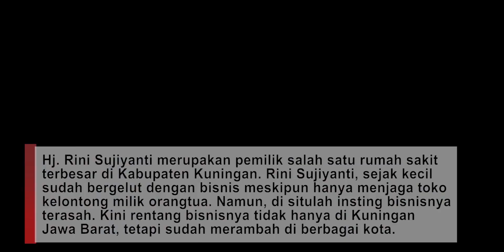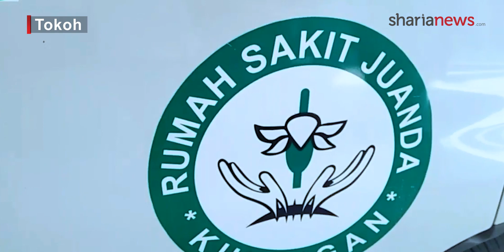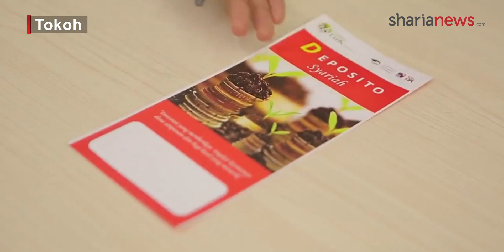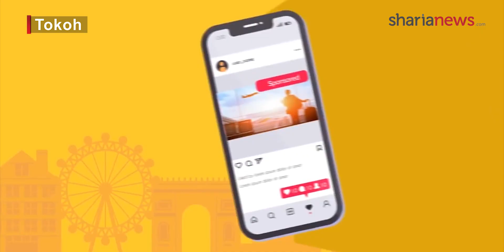Cerita Sukses "Kartini Dari Pasundan" - Rini Sujiyanti. Tokoh [Sharianews]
Rini Sujiyanti, sejak kecil sudah bergelut dengan bisnis meskipun hanya menjaga toko kelontong milik orangtua. Namun, di situlah insting bisnisnya terasah. Kini rentang bisnisnya tidak hanya di Kuningan Jawa Barat, tetapi sudah merambah di berbagai kota. Di sela-sela kesibukannya, Sharianews.com sempat mewawancarainya di kediamannya di Kuningan. Berikut hasil wawancaranya:

Apakah ada DNA bisnis dari orangtua?

Orangtua saya dulu punya toko kelontong. Jadi tiap hari saya ikut njagain toko itu. Pagi-pagi ngelap-ngelap, kemudian sekolah. Nanti sepulang sekolah ikut melayani pembeli. Saya senang saja saat itu melakukannya. Itu saya lakukan sampai SMA.

Setelah kuliah juga berbisnis?

Ya, saya kuliah di Fakultas Ekonmi UGM, saat itu saya tinggal di jalan Magelang. Di sekitar tempat saya tinggal banyak kos-kosan mahasiswa. Nah, saya kan suka masak. Jadi saya bikin semacam katering buat anak-anak kos di sekitar itu.

Jadi menjadi enterpreneur memang sudah menjadi cita-cita?

Betul, cita-cita saya menjadi wirausaha. Alhamdulillah ada dorongan yang bagus dari suami untuk bergerak di bidang bisnis.

Berarti, begitu lulus sudah langsung terjun ke dunia bisnis?

Saya dulu sempat sebagai karyawan di Rumah Sakit Wijaya Kusuma, di Kuningan juga. Di situlah menjadi awal ketertarikan bagaimana sih, kalau bikin rumah sakit. Karena itu saya pelajari proses bisnis dan manajemen rumah sakit.

Setelah beberapa tahun bekerja, saya memutuskan untuk bisa mandiri, menjadi pengusaha. Kami awali dengan mendirikan apotek. Suami saya kan dokter, buka klinik di rumah, sehingga untuk obat yang diresepkan bisa langsung dibeli di apotek. Itu kami mulai awal 1990an.

Setelah itu kami mendirikan klinik bersalin. Dan alhamdulillan setelah semuanya selesai terutama persyaratan rumah sakit terpenuhi, berdirilah RS Juanda. Ada banyak rumah sakit di Kuningan, alhamdulillan kami bisa bersaing dengan rumah sakit yang lain.

Apa tantangan mengelola rumah sakit?

Rumah sakit itu semacam bisnis jasa, jadi memberikan kepercayaan kepada orang lain dengan memberikan jasa yang baik, itu yang kami sampaikan. Bagaimana kita melayani, bagimana kualitas jasanya. Orang baru bisa merasakan bagus jika mereka mau datang kembali.

Kita juga terus melakukan perbaikan tanpa pernah berhenti. Bagaimana saya bisa menjadikan seluruh yang saya miliki menjadi satu kekuatan sehingga kualitas pelayanan yang bagus. Dan saya ingin masyarakat bisa merasakan bahwa apa yang kami berikan dari layanan ini benar-benar yang diperlukan masyarakat.

Pada saat awal berdiri, apa yang dirasakan paling berat?

Permodalan dan tenaga kerja. Terkait sisi ketenagakerjaan misalnya, ketersediaan dokter, perawat, dan karyawan lain. Semuanya, membutuhkan biaya yang tidak sedikit. Bagaimana harus mempunyai dokter tetap, kemudian dokter spesialis, itu juga harus bisa dipenuhi dengan baik. Semua harus memenuhi syarat yang ditetapkan pemerintah.

Sepertinya dalam  menjalankan bisnis juga sering berkolaborasi dengan pihak lain?

Ada yang saya jalankan sendiri dan ada yang kolaborasi. Di rumah sakit misalnya, saya sendiri, tapi di bank syariah saya bersama grup lain. Kami juga sedang mencoba bergerak sebagai produser film, dengan judul ‘Down Swan’, saya mencoba seperti apa sih kalau film ini tantangannya, baru lagi, jadi saya belajar dari tantangan itu semuanya. Film itu akan di-launching bersamaan dengan hari disalibilas dunia tanggal 21 Maret.

Apakah kesuksesan sebagai pengusaha juga ditularkan ke orang lain?

Ya, saya selalu membagi ilmu kepada perempuan-perempuan dengan memotivasi bahwa jika di optimalisasikan perempuan memiliki potensi yang sangat besar. Saya kebetulan ketua Perwira (perkumpulan perempuan wirausaha) Jawa Barat, saya selalu motivasi, memberi spirit bahwa tidak ada yang tidak bisa dilakukan perempuan. Yang penting tekad, kemauan, dan keberanian. Khusus bagi saya, alhamdulillah suami mendorong bagus itu akan lebih cepat jalan.

Keberhasilan berbisnis tak lepas dari filosofi, apa filosofi bisnis yang diterapkan?

Sebenarnya saya tidak terlalu muluk-muluk, karena saya ingin membuka lapangan pekerjaan sebanyak-banyaknya. Karena begitu susahnya lapangan pekerjaan mereka, sehingga kami memang mau tidak mau, harus ikut ambil bagian.

Mungkin bisa saja kami ke Bursa Efek, tanam uang, udah beres, saya langsung terima hasilnya, tapi saya tidak bisa memberikan kepada mereka yang membutuhkan pekerjaan. Jadi kami buat seluas-luasnya supaya bisa menyerap tenaga kerja yang banyak, baik  di Kuningan maupun di luar Kuningan. Kita tahu sekarang banyak sekali pengangguran, banyak yang perlu kerjaan, nah, kami sangat concern dan sangat tergugah jika ada masalah pengangguran.

Untuk mengetahui informasi seputar ekonomi, keuangan Syariah, dan halal lifestyle. Silahkan kunjungi situs kami.

Terima Kasih.